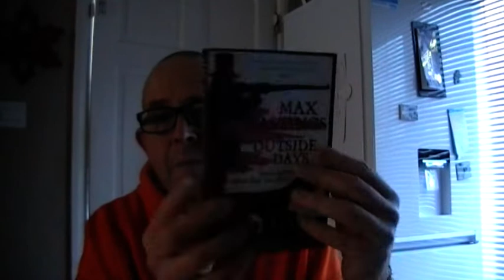Max Hastings // Outside Days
Hi Folks
Another book in my recommended books Follow the link below for ordering from Amazon